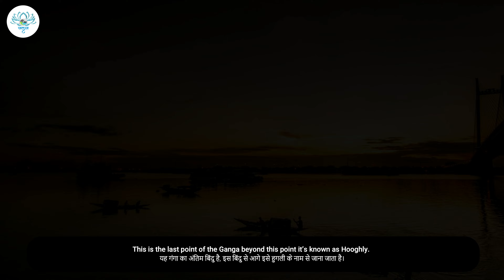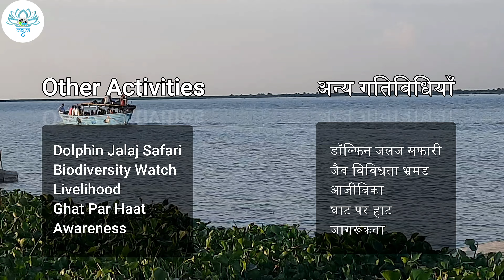Jalaj Chitrangada | West Bengal | Jalaj-People and River Connect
Jalaj-People and River Connect
A Model for livelihood diversification, through promotion of local produce and participation in ecological and economic spheres